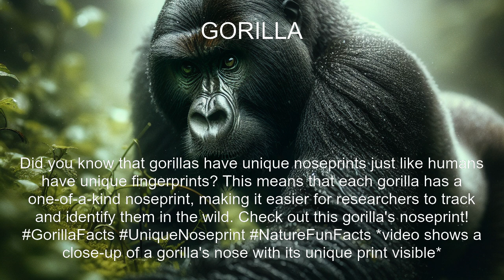Gorilla Fact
In this video, you'll learn a fun fact about the GORILLA. Did you know Did you know that gorillas have unique noseprints just like humans have unique fingerprints? This means that each gorilla has a one-of-a-kind noseprint, making it easier for researchers to track and identify them in the wild. Check out this gorilla's noseprint! GorillaFacts UniqueNoseprint NatureFunFacts *video shows a close-up of a gorilla's nose with its unique print visible*?